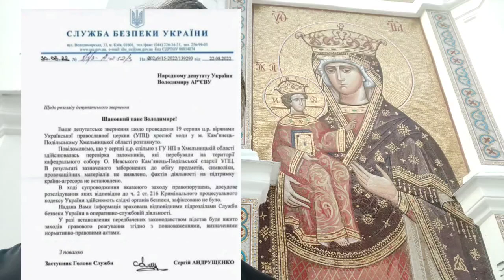Наказание Божией Матери за крестный ход